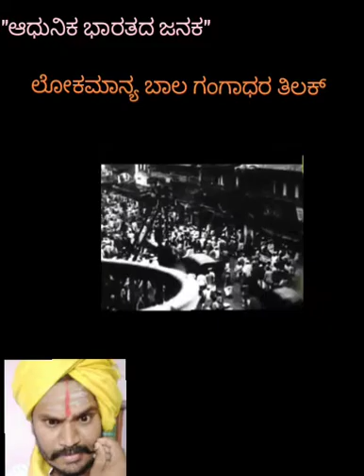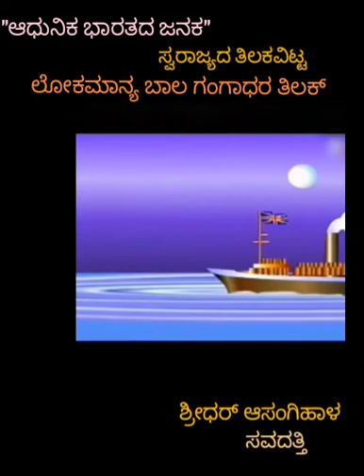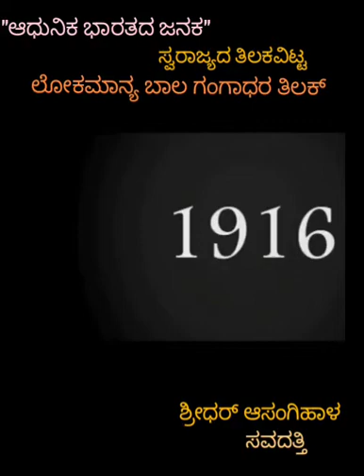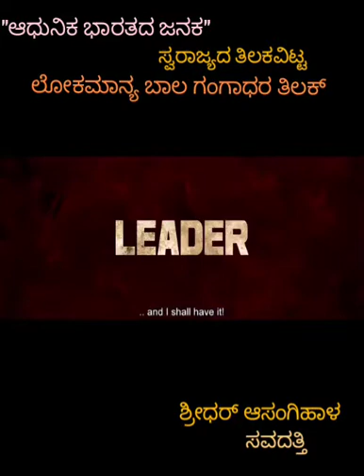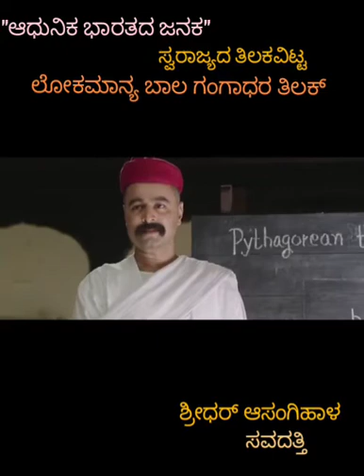ಲೋಕಮಾನ್ಯ ಬಾಲಗಂಗಾಧರ ತಿಲಕ್...ಸ್ವರಾಜ್ಯದ ತಿಲಕವಿಟ್ಟ ವೀರಪುತ್ರ...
ಶ್ರೀಧರ್ ಆಸಂಗಿಹಾಳ